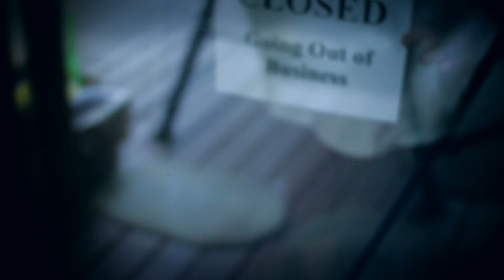PHIL A. MIGNON FOR PRESIDENT - CAMPAIGN LAUNCH VIDEO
PHIL A. MIGNON has officially launched his campaign to be President of the United States of America.  Sick and tired of salty politics and all the tough talk, Phil A. Mignon believes that tenderness still has a place in this great country...and especially, in its beef jerky.

Phil A. Mignon's Full Speech Transcript:

We woke up this morning to a new day in America, and asked ourselves not what our country could do for us, but what we could do to make our country’s beef jerky great again.

We won’t stand for tough jerky or salty politics – because we are a party of meaty visionaries.

A party of friendly jerks, with a more tender vision of tomorrow.

And that's why, I stand in front of your today and announce my candidacy: Phil A. Mignon for President of the United States of America!

Folks, it’s time to take back our meat! .and MAKE JERKY GREAT AGAIN!